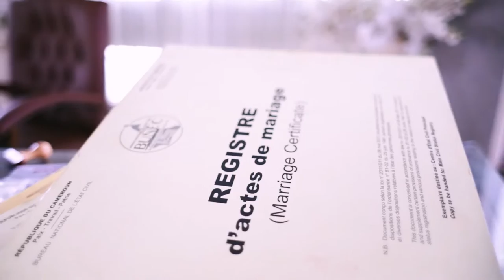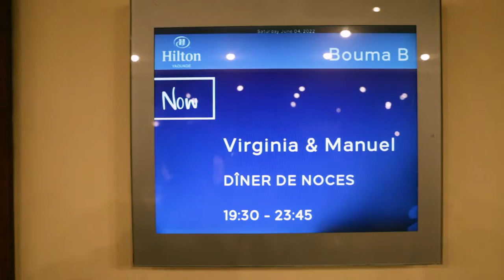MARIAGE VIRGINIE & MANUEL_version_longue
Une vidéo est ce que nous avons de plus précieux pour arriver à revivre nos moments inoubliables!
Une vidéo de qualité nous procure en plus, la même sensation de ce jour exceptionnel...
JBK FILMS, entièrement à votre disposition.